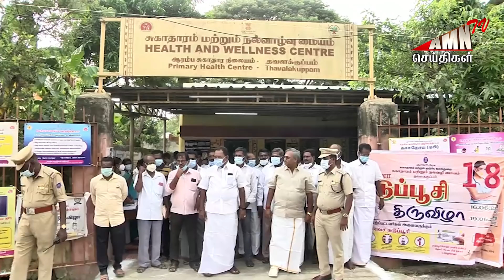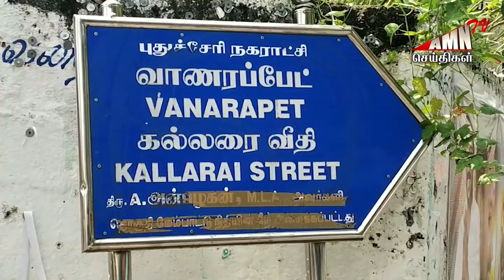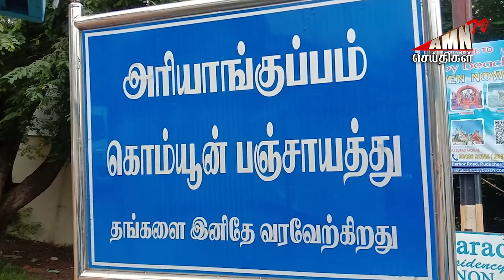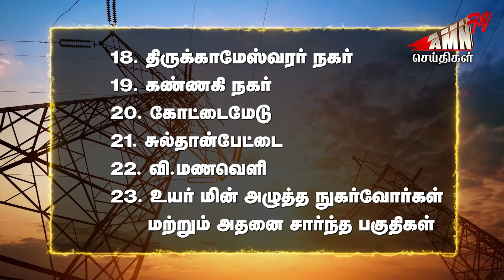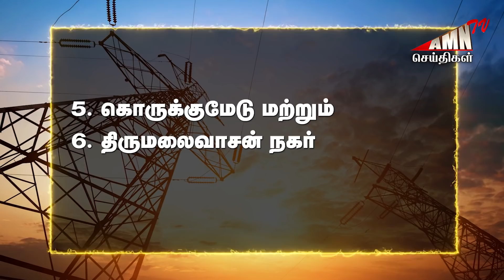Puducherry Today AMN TV News 25.10.2021 | Pondicherrynews